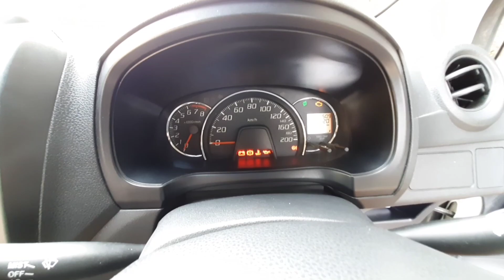Review Ayla 2015 Type M.... GA PANTES DI 2021 ?